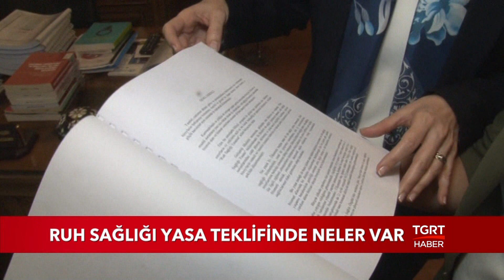Ruh Sağlığı Yasa Teklifinde Neler Var? İşte Cevabı...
MHP artan şiddet olaylarına karşı ruh sağlığı yasa teklifi hazırladı. Teklifin mimarı MHP Genel Başkan Yardımcısı Deniz Depboylu, yasa teklinin neden gerekli olduğunu anlattı. Teklifin yasalaşması halinde toplumda bozulan ruh sağlığının iyileşeceğine dikkat çekti.